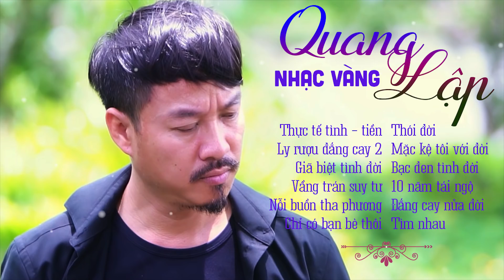Thực tế TÌNH TIỀN - Nghe mà THẤM THÍA từng lời với album nhạc vàng này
Lời bài hát - Sáng tác:
Vui lòng không sao chép dưới mọi hình thức!